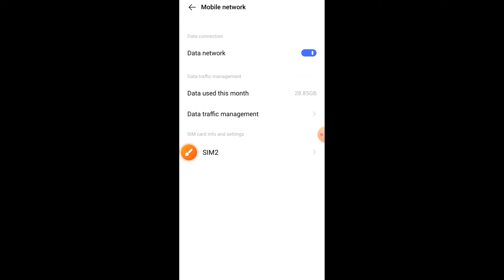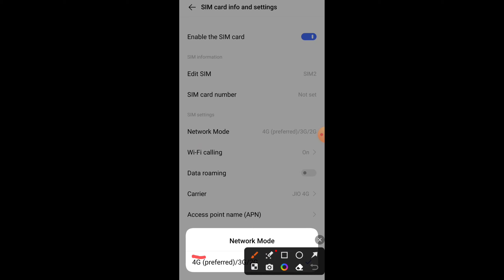Mera phone 5g hai ki nhi | how to know my phone 5g or not | aapka phone 5g hai kaise dekhe | Android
aapka phone 5g hai ki nhi hai pata karna sikhe Hindi me